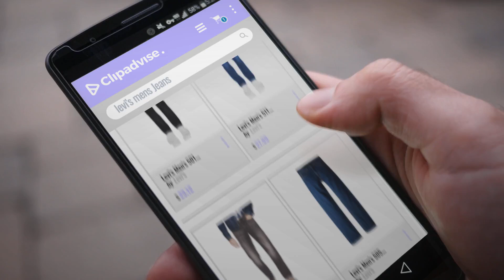Top 10 Ventas Levi's Mens 2018: Levi's Men's 501 Original-Fit Jean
Black Friday / Cyber Monday Levi's Men's 501 Original-Fit Jean by Levi's

Black Friday / Cyber Monday Levi's Men's 511 Slim Fit Jean by Levi's

Black Friday / Cyber Monday Levi's Men's 514 Straight Fit Jean by Levi's

Black Friday / Cyber Monday Levi's Men's 505 Regular Fit Jean by Levi's

Black Friday / Cyber Monday Signature by Levi Strauss & Co. Gold Label Men's Regular Fit Jeans by Signature by Levi Strauss & Co. Gold Label

Black Friday / Cyber Monday Levi's 513 Men's Slim Straight Fit - Bastion by Levi's

Black Friday / Cyber Monday Levi's Men's 559 Relaxed Straight Fit Jean by Levi's